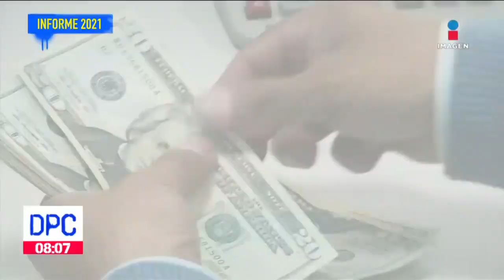Cárteles mexicanos lavan dinero a través del bitcoin | De Pisa y Corre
CártelesMexicanos han incursionado en el comercio electrónico para lavar dinero a través del bitcoin.